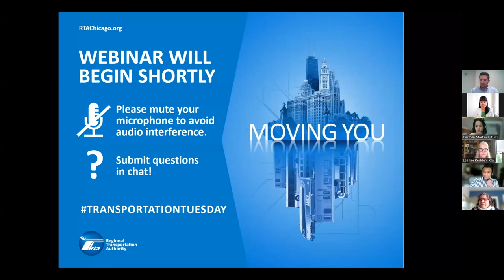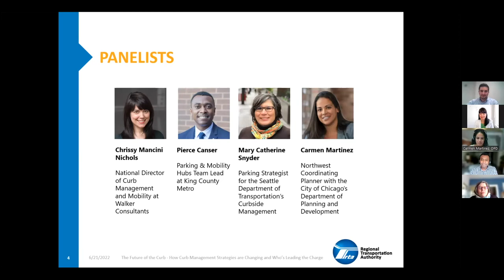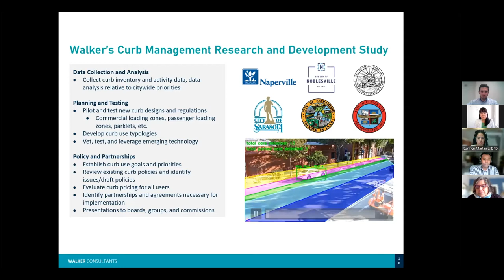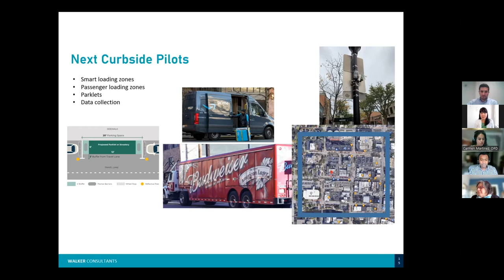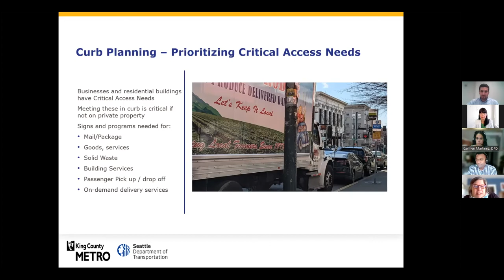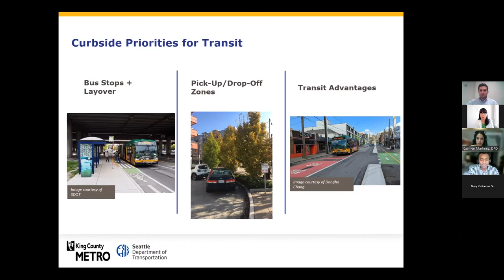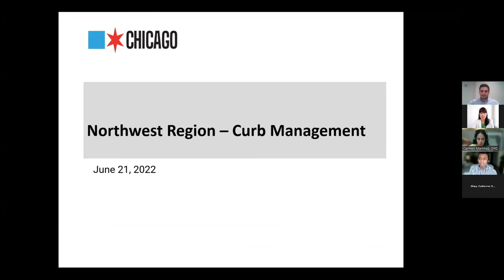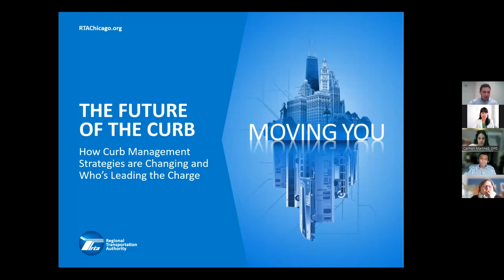Transportation Tuesday 2022: The Future of the Curb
While managing curb space in cities has always been a challenge, the COVID-19 pandemic has only exacerbated the need for improved planning for the curb as increased deliveries compete with other uses. Curbside management seeks to inventory, optimize, allocate, and manage curb space to maximize mobility, safety, and access for a wide variety of curb demands. Working with the City of Chicago, the RTA is currently embarking on its first Curb Management Plan in the Kimball Brown Line station area. The City’s project manager and a business owner from the plan area will weigh in on the challenges and opportunities they’ve experienced throughout the process. Nationwide experts will also provide insights on what good curb planning involves in this time of rapid change.

Moderator:
Robert Morris, Senior Analyst, Local Planning and Program Management, RTA

Panelists:
Carmen Martinez, Coordinating Planner, City of Chicago Department of Planning and Development
Chrissy Mancini Nichols, National Director for Curb Management and Mobility, Walker Consultants
Pierce Canser, Parking and Mobility Hubs Team Lead, King County Metro
Mary Catherine Snyder, Parking Strategist, Curbside Management, Seattle Department of Transportation